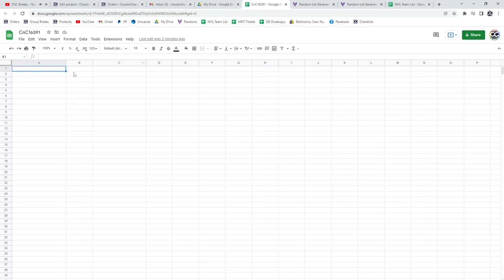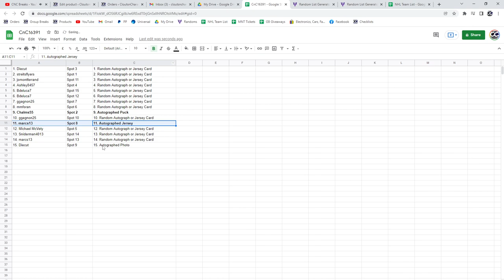CNC Infinity Memorabilia Hockey Box Break - C&C GB #16,391